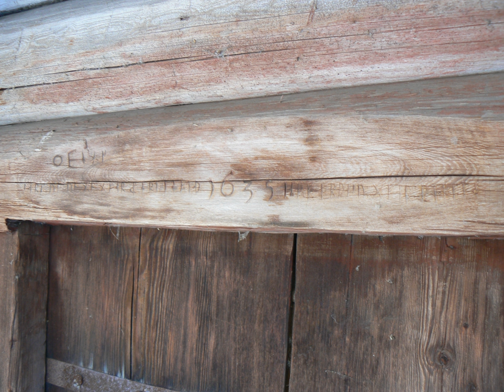Dalecarlian runes | Wikipedia audio article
This is an audio version of the Wikipedia Article:
Dalecarlian runes

SUMMARY
The Dalecarlian runes, or dalrunes, was a late version of the runic script that was in use in the Swedish province of Dalarna until the 20th century. The province has consequently been called the "last stronghold of the Germanic script".When Carl Linnaeus visited Älvdalen in Dalarna in 1734, he made the following note in his diary:

The peasants in the community here, apart from using rune staves, still today write their names and ownership marks with runic letters, as is seen on walls, corner stones, bowls, etc. Which one does not know to be still continued anywhere else in Sweden.
The Dalecarlian runes were derived from the medieval runes, but the runic letters were combined with Latin ones, and Latin letters would progressively replace the runes. At the end of the 16th century, the Dalecarlian runic inventory was almost exclusively runic, but during the following centuries more and more individual runes were replaced with Latin characters. In its last stage almost every rune had been replaced with a Latin letter, or with special versions that were influenced by Latin characters.Although the use of runes in Dalarna is an ancient tradition, the oldest dated inscription is from the last years of the 16th century. It is a bowl from the village of Åsen which says "Anders has made (this) bowl anno 1596". Scholars have registered more than 200 Dalecarlian runic inscriptions, mostly on wood, and they can be seen on furniture, bridal boxes, on the buildings of shielings, kitchen blocks, bowls, measuring sticks, etc. Most inscriptions are brief but there are also longer ones.The Dalecarlian runes remained in some use up to the 20th century. Some discussion remains on whether their use was an unbroken tradition throughout this period or whether people in the 19th and 20th centuries learned runes from books written on the subject. The character inventory was mainly used for transcribing  Elfdalian.